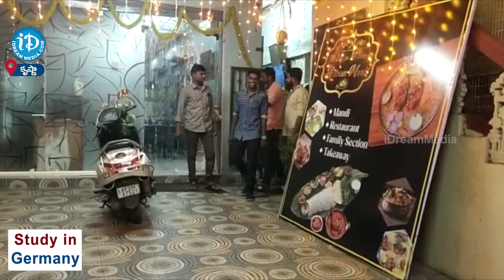స్పా ముసుగులో వ్యభిచారం... గుట్టు రట్టు చేసిన గన్నవరం పోలీసులు... | iD Kakianda